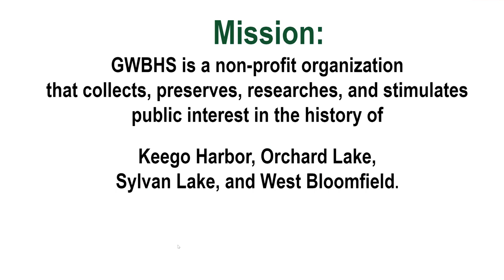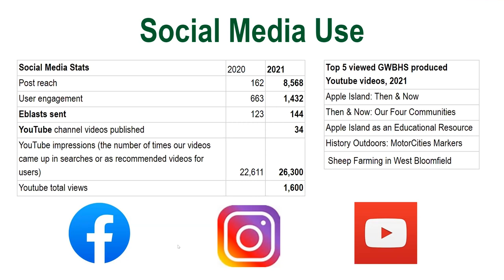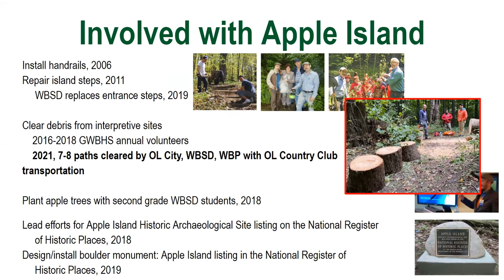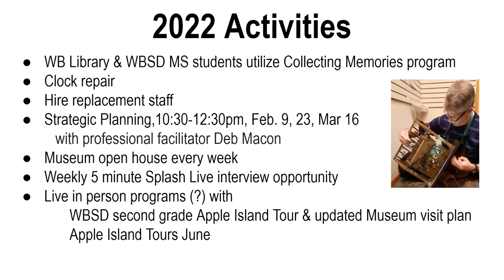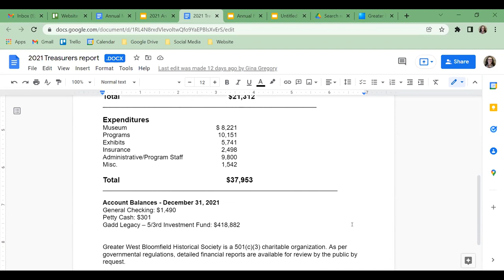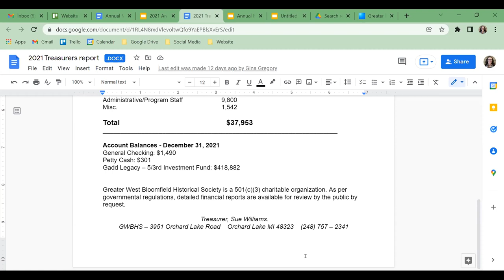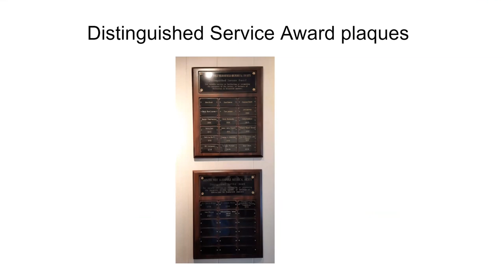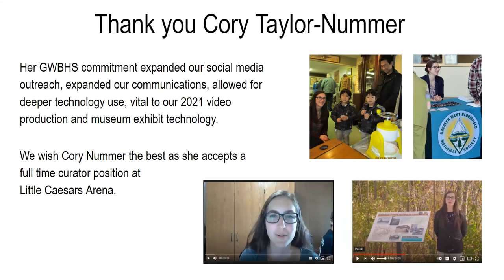January 2022 Virtual Annual Meeting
Follow along as we highlight various accomplishments and achievements for GWBHS in 2021!